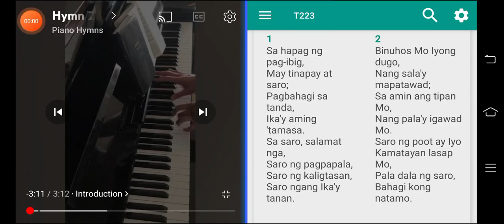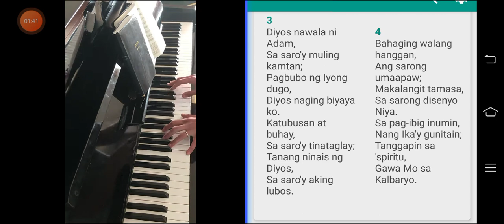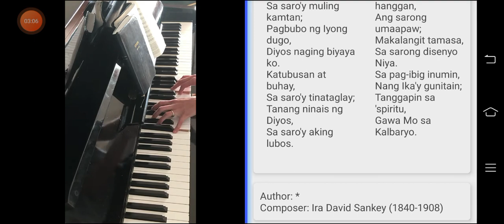Tagalog Hymns 223, Sa Hapag ng Pag-ibig